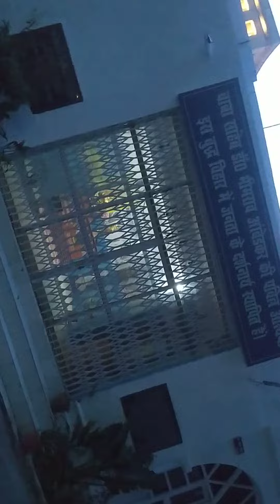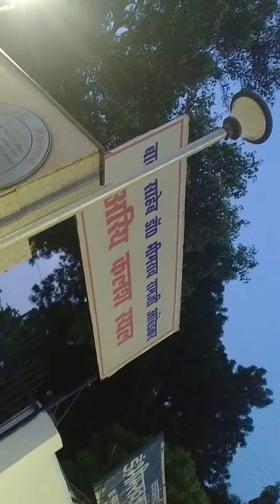AWGP@48th जुलाई२१@श्रावण मलमास४ shame अवध५ Lucknow metro सेक्टर२२ इंदिरानगर